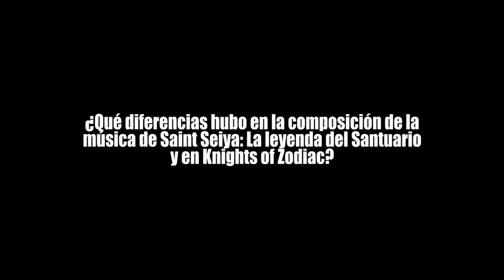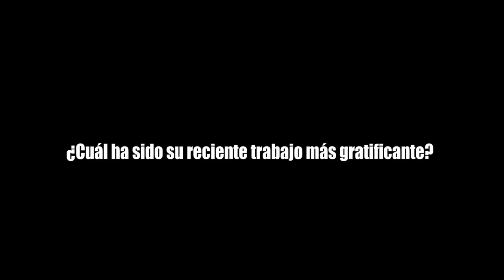YOSHIHIRO IKE, COMPOSITOR MUSICAL DE SAINT SEIYA: KNIGHTS OF THE ZODIAC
Yoshihiro Ike es uno de los compositores musicales más reconocidos en Japón. Es recordado por los temas de Saint Seiya tanto en la película Leyenda del Santuario como en la serie de Netflix Knights of the Zodiac.

Revisa el mensaje para la comunidad de América Latina en el blog Otaku Press

Yoshihiro Ike is one of the most recognized music composers in Japan, having worked on more than 100 titles in the last 20 years, including Ergo Proxy, Tiger & Bunny, and B: The Beginning. English subtitles available.

Curiosidades de este video:
- Yoshihiro Ike es un artista muy talentoso y amable. Me mostró mucha alegría por saber que tiene seguidores en América Latina que aman su trabajo.
- Tengo una foto con él para el recuerdo. Pude escuchar su música junto a cientos de fans. Y, en exclusiva, nos presentó un tema de fondo de la nueva serie antes de su estreno.